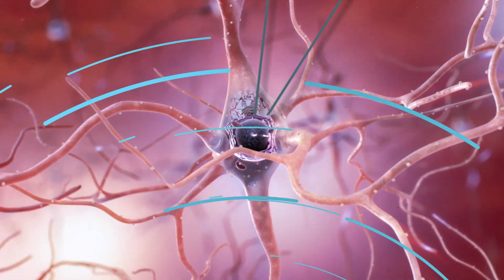¿Medicamento para el Alzheimer en el ojo del huracán?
Estados Unidos aprueba el primer fármaco contra el Alzhéimer en dos décadas y lo hace envuelto en la polémica, aun cuando significa una buena noticia para todos quienes lo padecen.